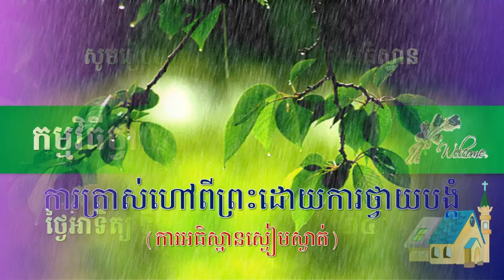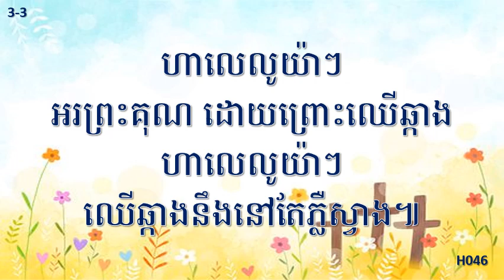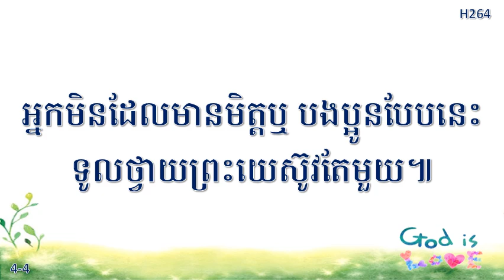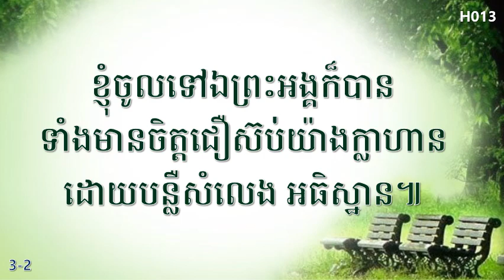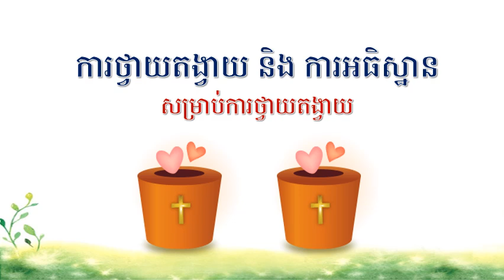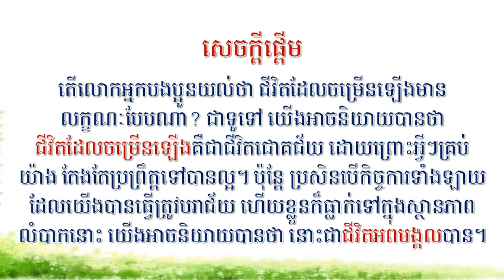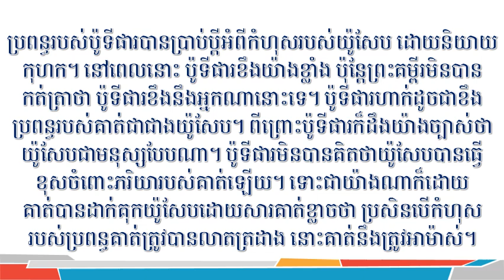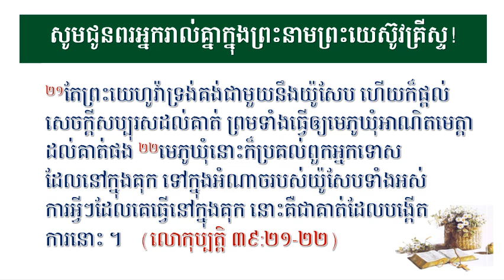March 17, 2024 Worship Service(Full) Dept. of Education in PPCC (캄장독 교육부)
១១១ រឿងអំពីនគរព្រះ  “ព្រះគង់ជាមួយ”
하나님나라 이야기 111 "하나님이 함께 하시다"